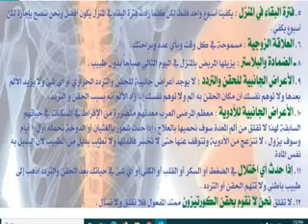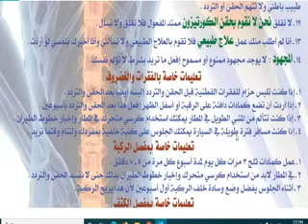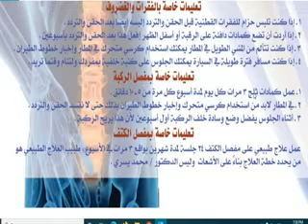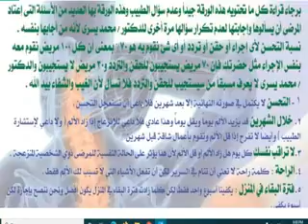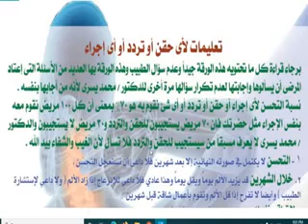التعليمات و ماذا يحدث بعد اى حقن وتردد حرارى او قسطره للفقرات اواى حقن و تردد للركبه - اد/محمد يسرى